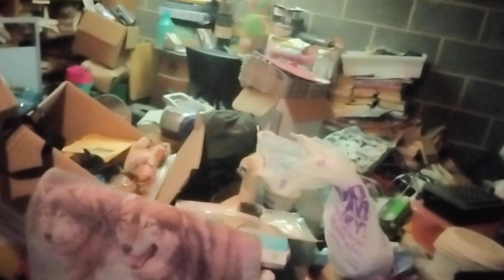Messy House Challenge 9/27/23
House is still messy.  It's been both discouraging and encouraging with what I'm getting done.